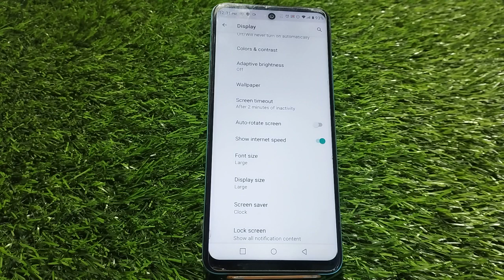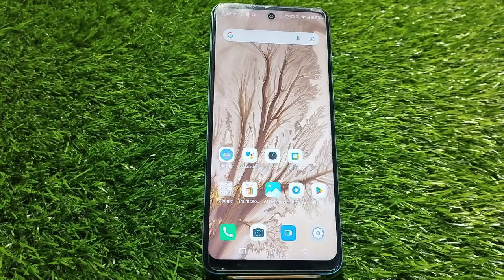Show Network Speed In Infinix Note 12i, Internet Speed Show Kaise Karen In Infinix Note 12i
Show Network Speed In Infinix Note 12i, Internet Speed Show Kaise Karen In Infinix Note 12i, How To Show Internet Speed In Infinix Note 12i,

Internet_Speed_Show_ Infinix Note 12i